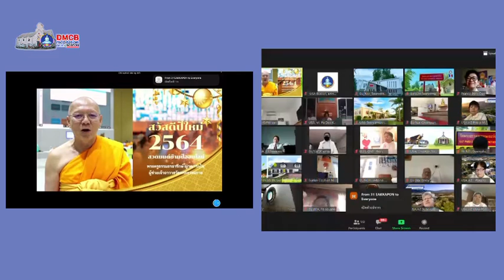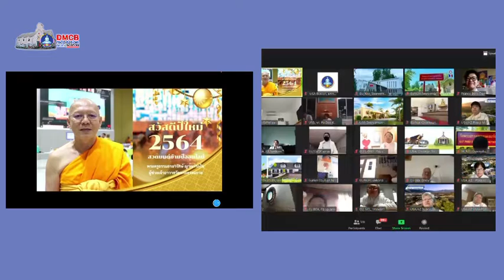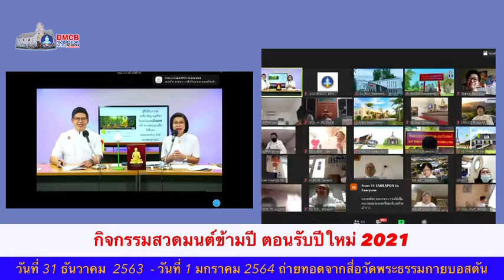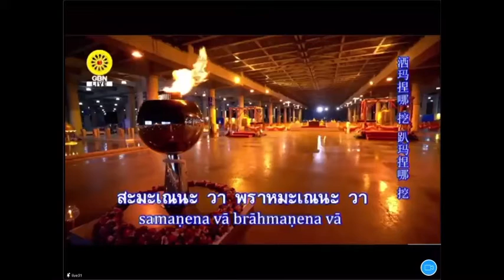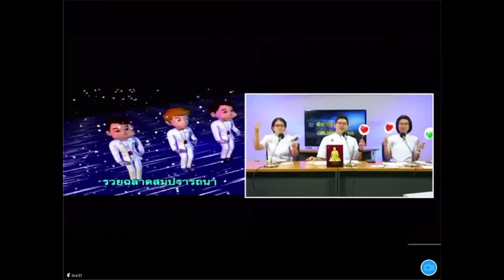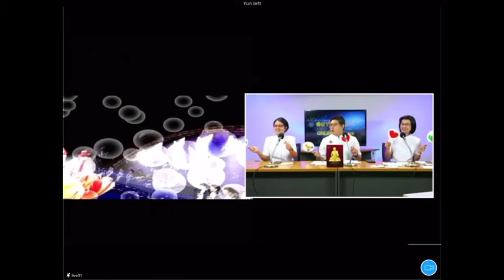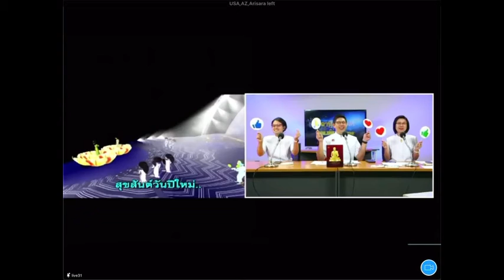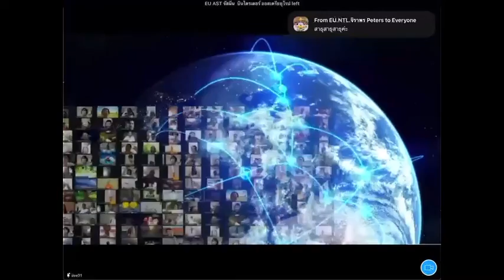12-31-2020 -01-01-2021 สวดมนต์ข้ามปี ตอนรับปีใหม่ ผ่าน Zoom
ร่วมสวดมนต์กันทั่วโลก